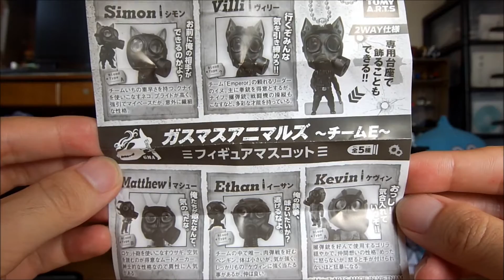ガスマスアニマルズ～チームE～ フィギュアマスコット Gas Mask animals japanese capsule toy 【ガチャ】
ヴィリー
Willy